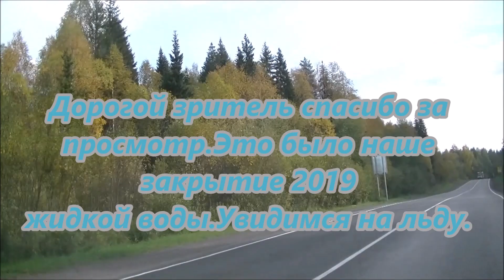Рыбалка 2019 на налима река Вычегда закрытие сезона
Рыбалка 2019 на реке Вычегда закрытие сезона  жидкой воды!